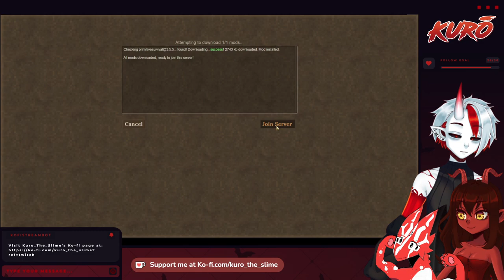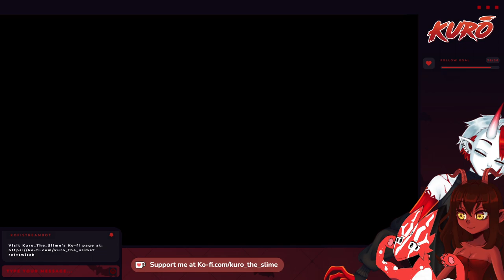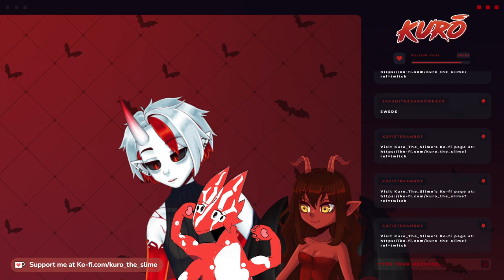[Vintage Story] 3 Dumbasses try to survive eldritch horror